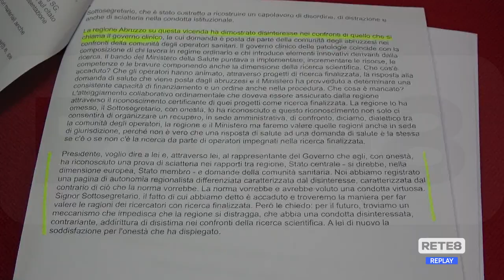Progetti - D’Alfonso: “L’Abruzzo escluso dai bandi per la ricerca”